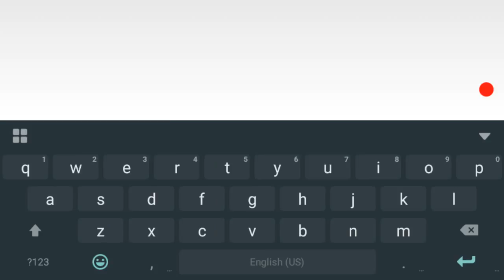Getting 99 Faulk + Gameplay!!!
He is too good!!!